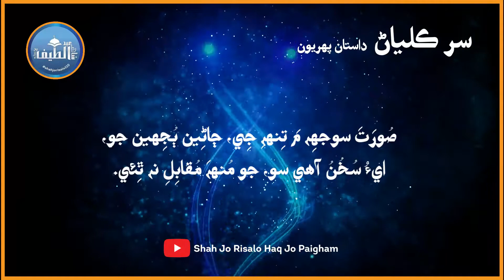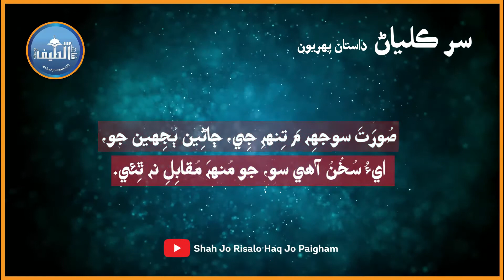Shah Jo Safar I Shah Jo Risalo I Sur Kalyan Dastan 01 I Bait 28 I Sindhi Urdu Translation